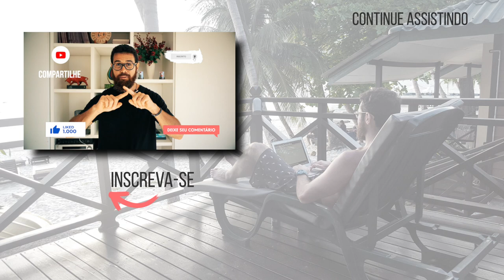O TRABALHO ESTÁ UMA M€RD@? ISSO VAI TE AJUDAR!